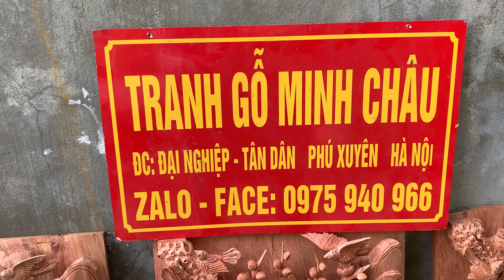Đẹp. Chấm hết. ngày 21 tháng 12, 2022